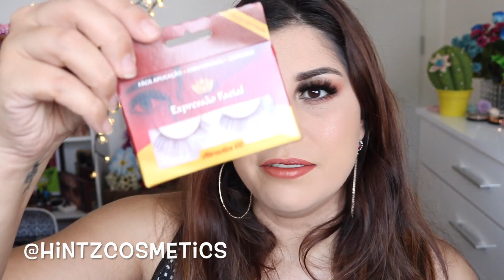MUITA MAQUIAGEM 😱RECEBIDOS DE JUNHO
Cadastra-se no Melliuz e ganha uma porcentagem do valor da sua compra on-line de volta

TRY IT IMPORTADOS (Cupom JESSICAMAKE8)

BEAUTIFY STORE (Produtos Asiáticos) Cupom JESSICAMAKE

Acessórios:

TRY IT SEMI JOIAS (Cupom JESSICAMAKE8)

Informações:

Luz: Natural
Câmera: Canon T6i
Edição: iMovie